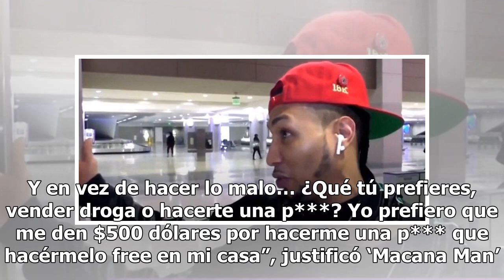‘Macana Man’ explica cuánto pudo ganar Ozuna por el video porno y por qué lo hizo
¿Qué tú prefieres, vender droga o hacerte una p***? Macana Man. Foto: Captura de pantalla Univision El actor porno dominicano ‘Macana Man‘ es amigo de Ozuna desde hace diez años y participó en la película porno en la que el cantante aparece masturbándose. “Yo tengo 12 años haciendo porno y soy el ún...